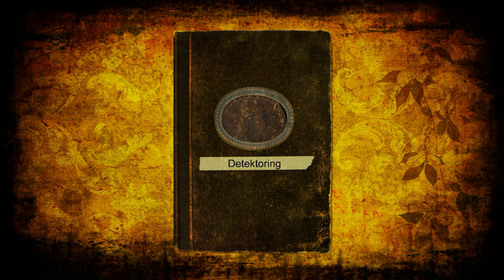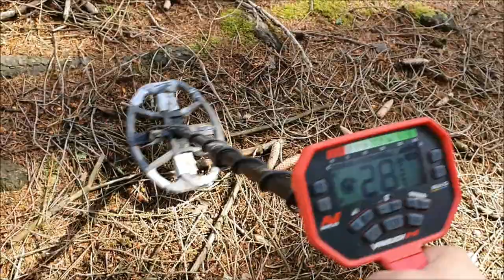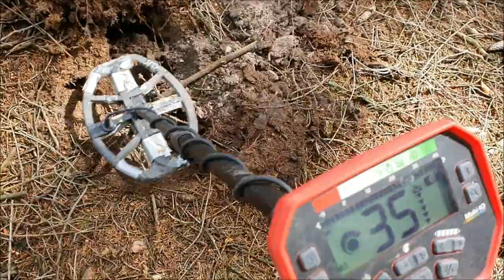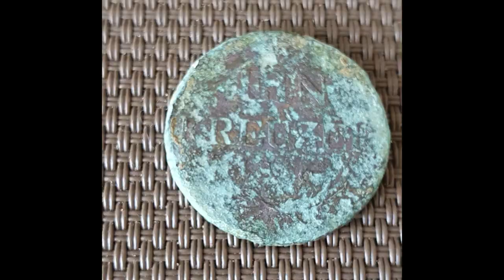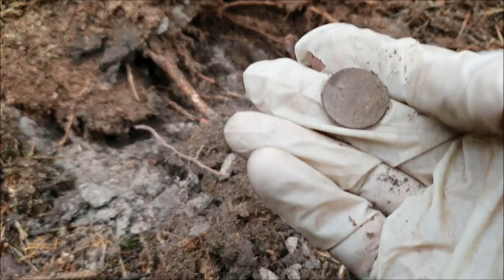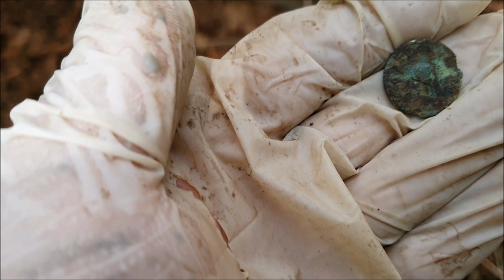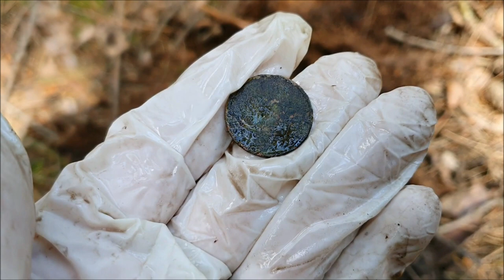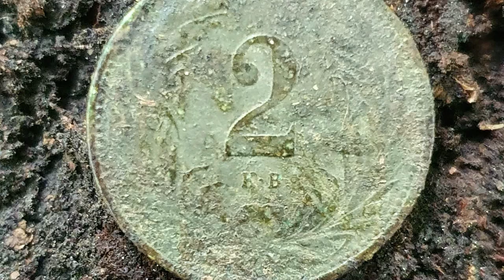Detektoring #2 - lesní nálezy..😉🌲👨‍🦯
Dnes uvidíte : Tak jsem se vydal do lesa na průzkum a našel jsem svoje první větší kolečka👍😉🌲👨‍🦯